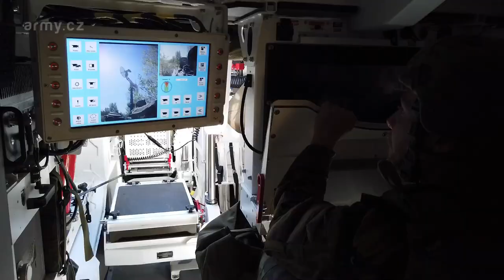Nové Pandury ve výzbroji 41. mpr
Vojáci 41. mechanizovaného praporu dokáží navázat spojení s jakýmkoli místem ve světě – díky novým technologiím spojovacích prostředků. To, co žatečtí vojáci nejvíce na těchto Pandurech oceňují, jsou nové technologie spojovacích prostředků, díky kterým dokáží nejen navázat spojení s jakýmkoli místem kdekoliv na světě, ale díky plné kompatibilitě těchto systémů mohou okamžitě komunikovat s našimi koaličními partnery, a to jak na našem území tak při nasazení v zahraniční operaci.